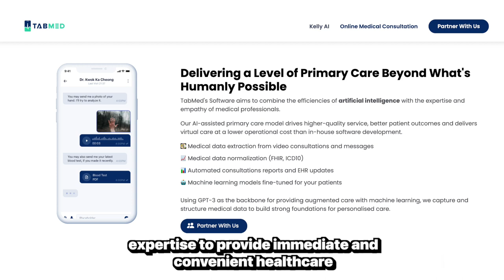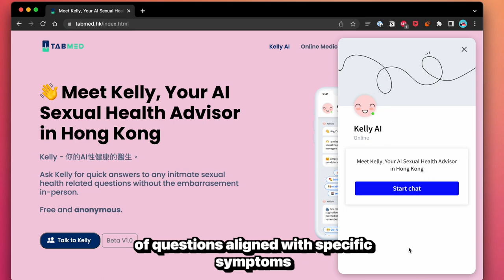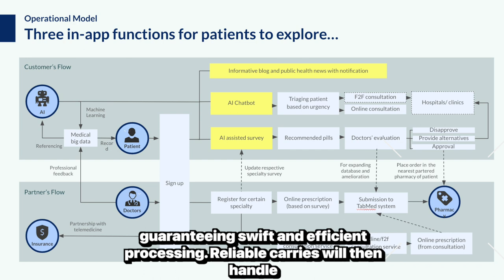🧠 We Are Certain AI is the Future of Medicine - Our Startup Tabmed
👋 Tabmed is a healthcare startup that uses artificial intelligence and telemedicine to provide on-demand healthcare services online, specialising in women's and men's sexual health and wellness.